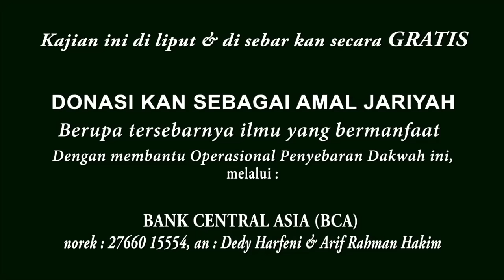Bincang-bincang santai & Tanya Jawab di Grand Garden Restoran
AMALAN ISTIQAMAH
“Amal (kebaikan) yang paling dicintai Allah adalah yang kontinu meski sedikit.” (HR Muslim)